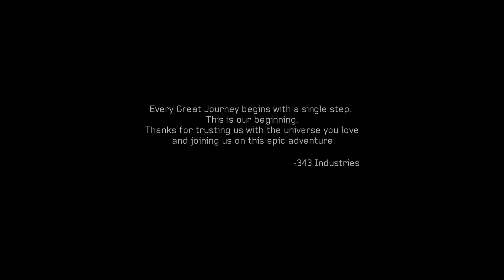HALO: 4 - Campaign Walkthrough #5